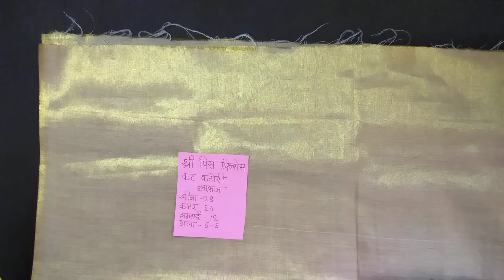ब्लाउज पर समझदारी से प्रिंसेस कट कटोरी ब्लाउज की कटिंग कैसे करें ? Princess Cut Blouse Cutting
ब्लाउज पर कैसे समझदारी से प्रिंसेस कट कटोरी ब्लाउज की कटिंग कैसे करें ? Princess Cut Blouse Cutting
हेलो फ्रेंड्स आज मैं आपको बताऊंगी कि कैसे प्रिंसेस कट कटोरी ब्लाउज समझदारी से कट करते हैं समझदारी से कटिंग करने में बहुत टाइम बज जाता है और बहुत सफाई से ब्लाउज की कटिंग हो जाती है मगर उसके लिए सबसे महत्वपूर्ण है ब्लाउज की कटिंग पेपर पर कटिंग करना अगर पेपर पर कटिंग ना किए तो ब्लाउज खराब हो सकता है तो देखते हैं यह तरीका